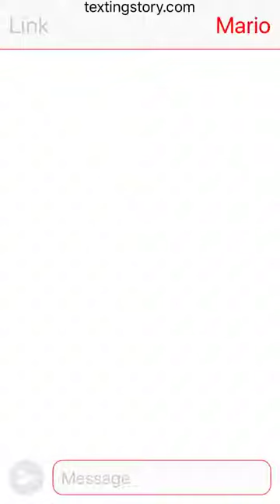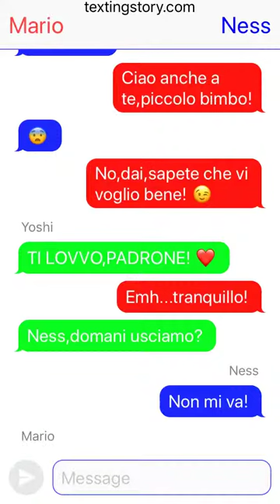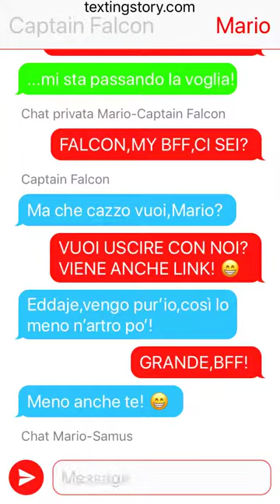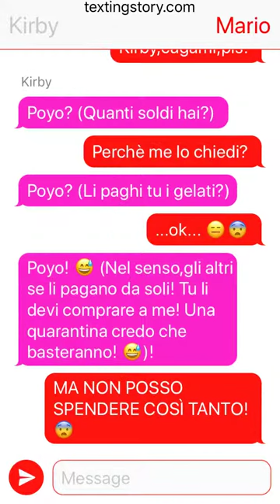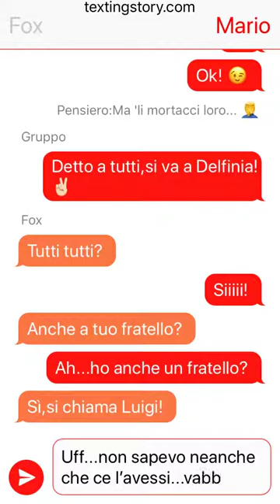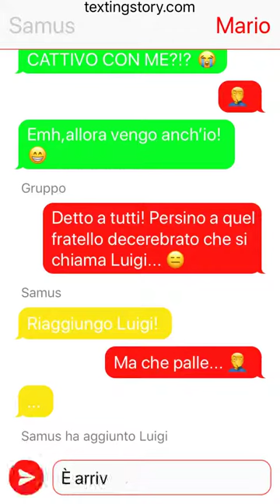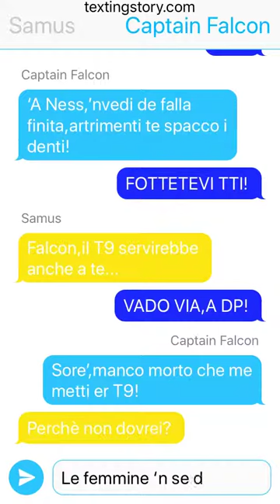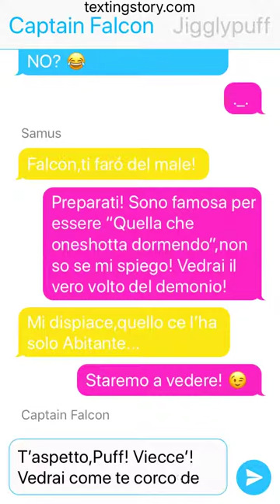Smash Chat #3 - Tutti a Delfinia...col T9!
Mario invita tutti i suoi amici a Delfinia per mangiare un bel gelato,tra T9 non usati e capitani testardi,arroganti e determinati!